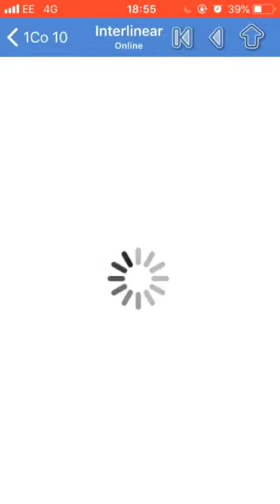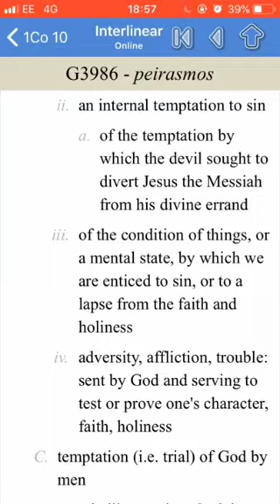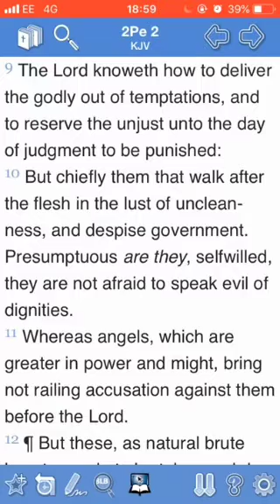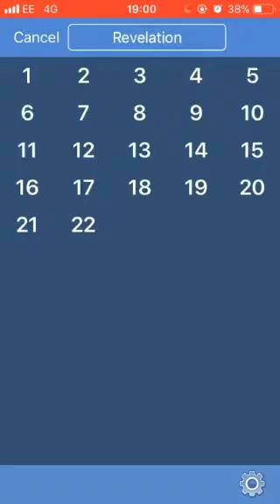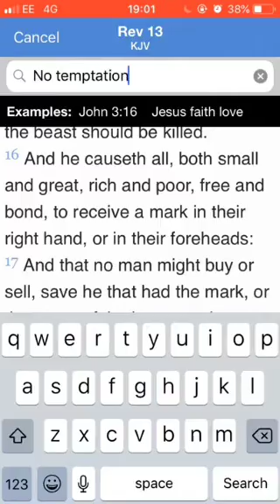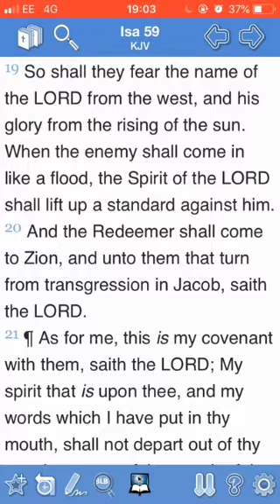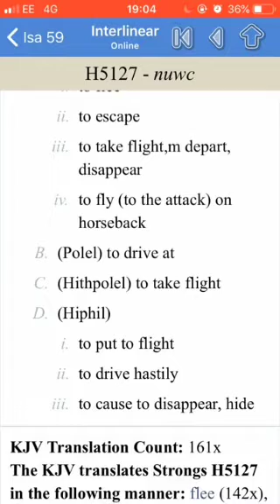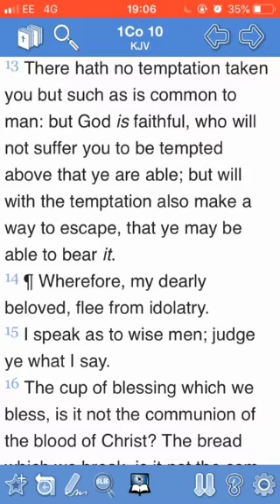3 August 2023